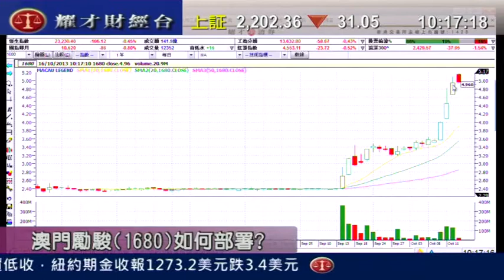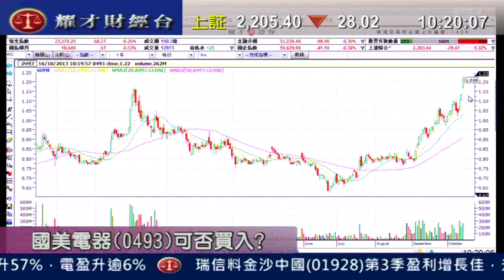耀才財經台 有問必答 劉幸鈺 陳偉聰「有問必答：0268、1680、1097」